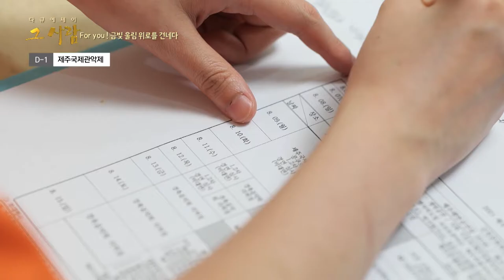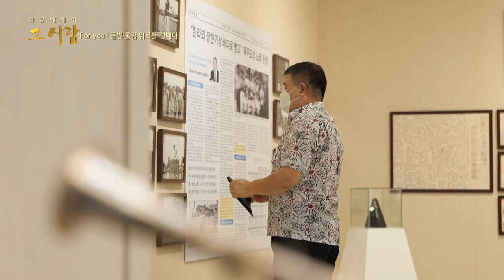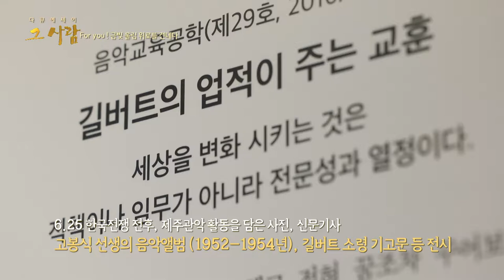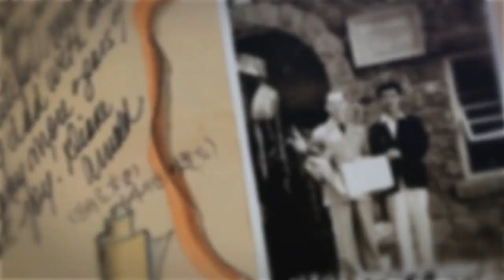다큐에세이 그사람 [For You, 금빛의 울림 위로를 건네다]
제주의 자연, 문화, 사람과 어우러지는
공명의 음악축제
제26회 2021 제주국제관악제
당신의 가슴을 울리다

제주MBC [2021년 8월 28일 방송]